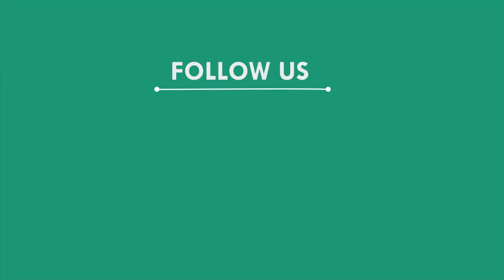ଲାଞ୍ଚ ନେଇ ଧରାପଡ଼ିଥିବା ଶ୍ରମ ଅଧିକାରୀଙ୍କୁ ୩ ବର୍ଷ ଜେଲ ଦଣ୍ଡାଦେଶ, ମୟୁରଭଞ୍ଜ